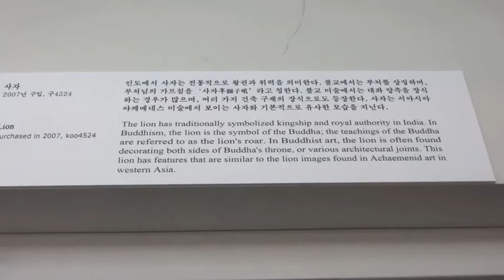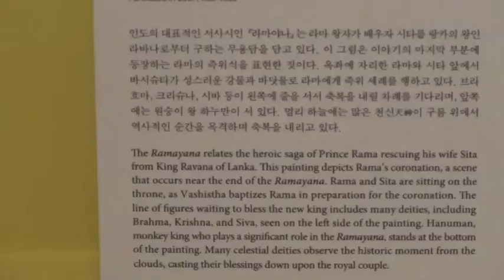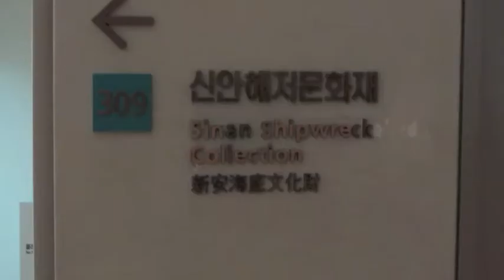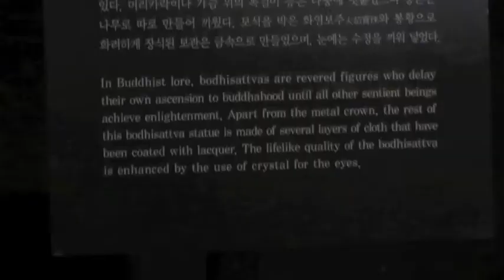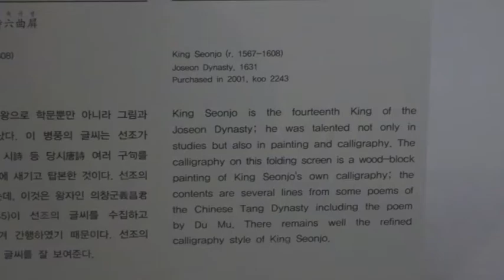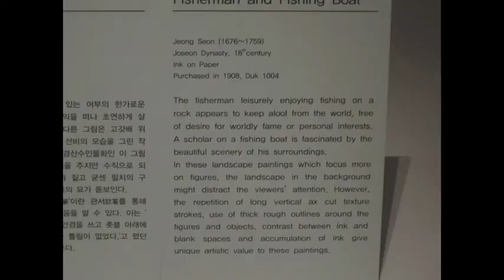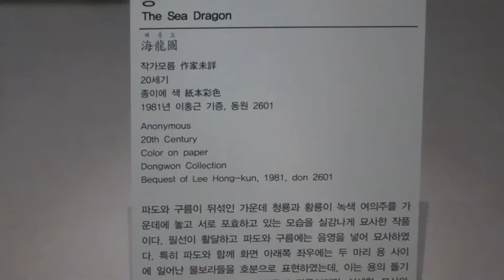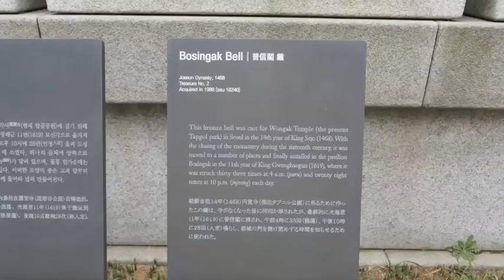National Museum of Korea